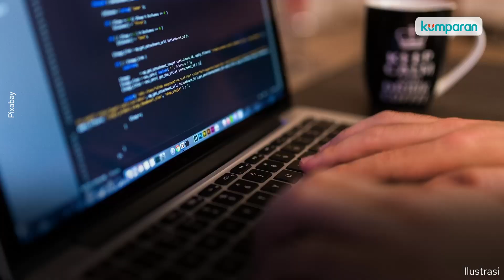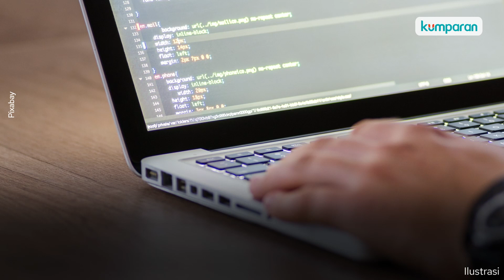Kesulitan Cari Pegawai, Amazon Tawarkan Biaya Kuliah Gratis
Raksasa toko online, Amazon, beri biaya kuliah gratis bagi 750.000 karyawan. Berbagai fasilitas juga diberikan, seperti biaya transportasi dan buku. Hal ini dilakukan akibat sulitnya mencari persaingan dalam mencari karyawan sangat ketat di Amerika. Sang kompetitor, Walmart dan Target sudah melakukan langkah ini lebih dulu. Selengkapnya, simak video di atas.